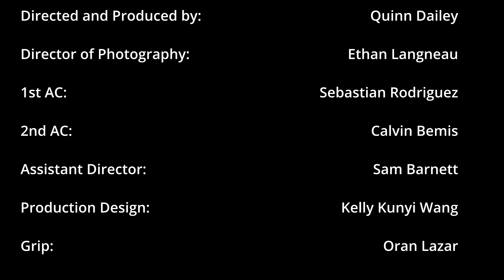Dance in Room Song - Sipper (Music Video)